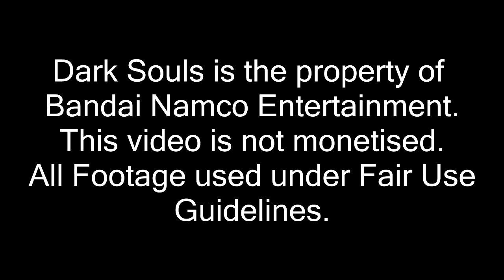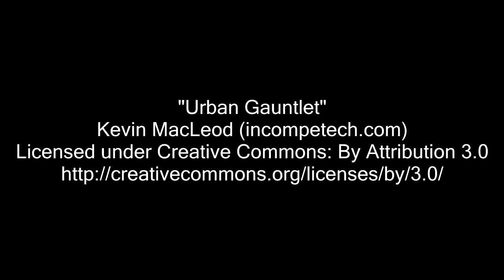Dark Souls - Part 17 - Sen's Fortress, ARGH BOULDERS!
No don't run in to the blades you idiot, or the boulders!

Yes I know I didn't count 4 deaths, I'll fix that next episode.